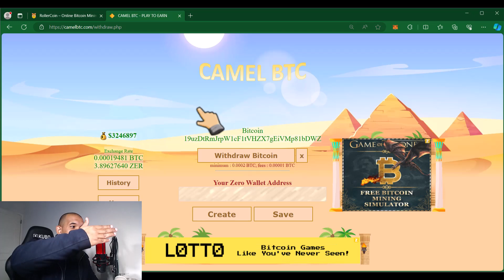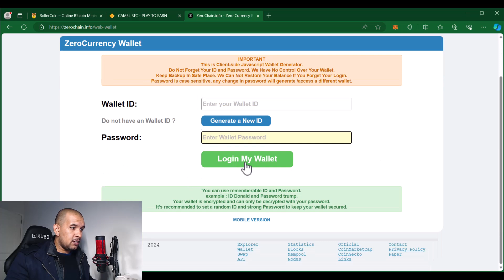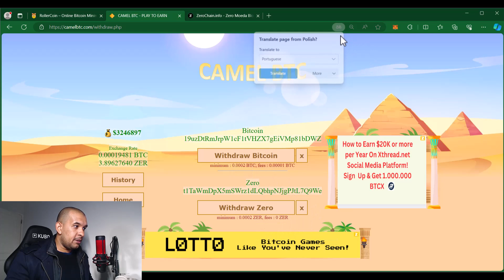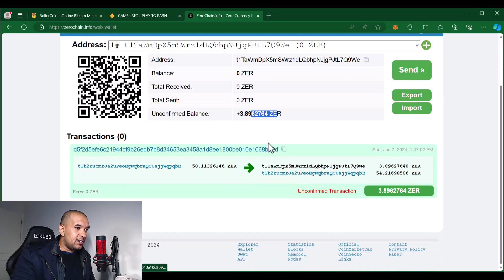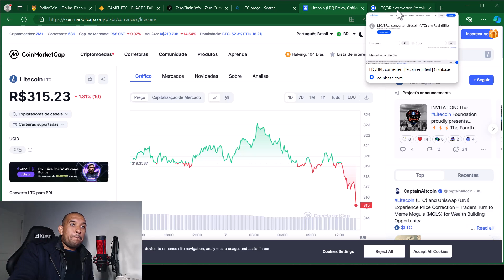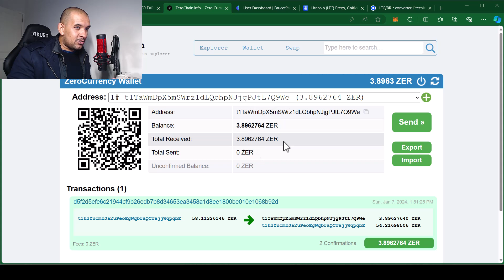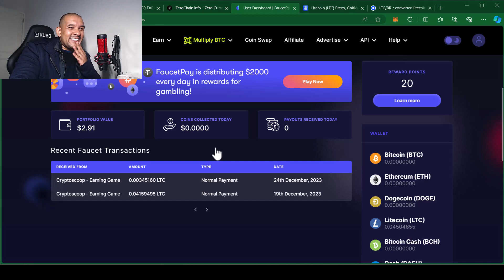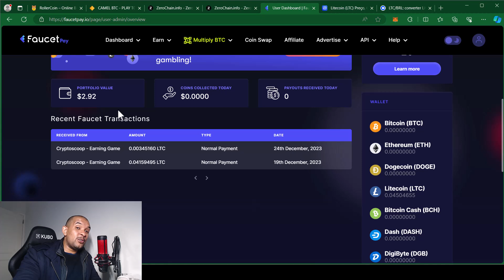COMO SACAR A MOEDA ZERO NO CAMEL BTC